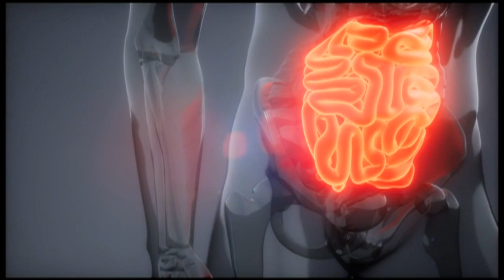Doctors: Toy magnets can pose serious health risk to kids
A recent study published in The Journal of Pediatrics warns of a dramatic increase in hospitalizations in the years following a ban on the sale of high-powered magnet toys being lifted.

Marketed under many different names, these magnet toys are easy to find, but doctors warn they aren't such a good idea.

"These magnets can really cause serious complications," said Dr. Christopher Valente, the chief of pediatric emergency medicine at Reading Hospital.

In 2014, the U.S. Consumer Product Safety Commission banned the sale of these moldable magnets made from rare earth elements, claiming they were a safety risk. Two years later, the ban was lifted, and the magnets were back on the market. In the years following the ban, hospitalizations associated with the magnets have risen exponentially.